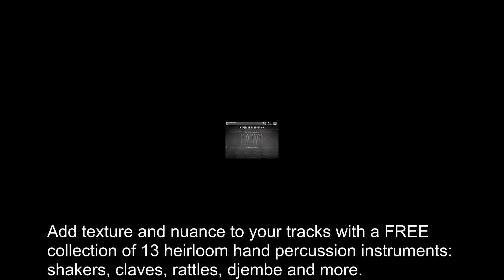FREE Heritage Percussion for Kontakt by Impact Soundworks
Heritage Percussion
Add texture and nuance to your tracks with a FREE collection of 13 heirloom hand percussion instruments: shakers, claves, rattles, djembe and more. Heritage Percussion also debuts a new, improved drum engine for easy use and more detailed editing.